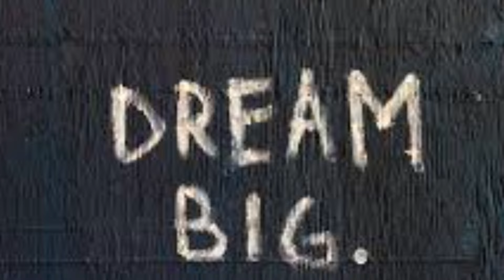Dream11 ಈ 3 ತಪ್ಪು ಈವತ್ತೇ ನಿಲ್ಲಿಸಿ | Dream11 Kannada| Dream11 team for today match dream11 fantasy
Topics expanded in this video

1) Dream11
2) Dream11 gl
3) Dream11 team today
4) Dream11 best tricks
5) Dream11 fantasy app
6) best Kubera fantacy app
7) kubera fantasy app winning tips
dream11
dream11 app
dream11 team
my dream11
dream11 com
www dream11 com
dream 11 today team
today dream 11 best team
today dream team
my dream11 app
my dream 11
best dream 11 team today
dream11 cricket
today dream11 best team
www dream11
dream11 original app
dream eleven
today best dream 11 team
dream11 fantasy
dream11 best team today
11 dream11
fantasy cricket dream11
dream11 com app
today ipl team dream11
fantasy team today
dream 11 best team today
today fantasy team
dream11 original
dream 11 fantasy team today
dream11 fantasy app
today best dream11 team
dream 11 fantasy team
dream11 website
original dream11
dream11 fantasy team
today best team for dream 11
dream eleven app
today team dream11
today fantasy team dream11
dream 11 today
dream11 cricket app
dream11 best team
today dream11
today dream 11
dream 11 today best team
dream 11 team for today
dream 11 cricket team
fantasy cricket team
ipl fantasy league dream11
dream11 today
fantasy dream11
dream dream11
today best team dream11
d dream11
dream11 team app
my dream 11 app
best dream 11 team for today
www dream11 app
dream11 app original
dream11 11
dream 11 best team
best team for dream 11 today
dream 11 com app
my 11 dream
best dream11 team for today
dream11 how to play
dream 11 website
dream dream 11
original dream11 app
dream 11 fantasy cricket
today best team for dream11
fantasy 11 team
dream11 team for today
today's dream team for dream11
dream 11 ipl team today
dream 11 app com
about dream11

1. All credit for copyright material used in video goes to respected owner.

2.This game involves an element of financial risk and maybe addictive. Please play responsible and at your own risk.

Dream 11 , , BallBat11 are Fantasy Cricket All are the Game of "Skill" . The Relevant Law in India is Absolutely Clear that unlike games of "Chance", Games which Substaintially require a Player to Apply his Skills are Absolutely Legal.

2.Fantasy Cricket takes great care to comply with all central and state legislation in India to ensure that users are fully protected. Every contest on platform is carefully designed to comply with applicable statutes and regulations in India. Fantasy Cricket constitutes a ‘game of mere skill’, which makes the Fantasy Cricket game exempt from the provisions of the Public Gambling Act, 1867 (PGA).
Fantasy Cricket is a legitimate business activity protected under Article 19(1)(g) of the Constitution of India
 1